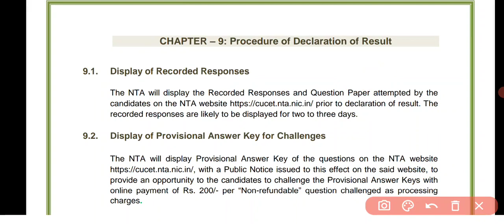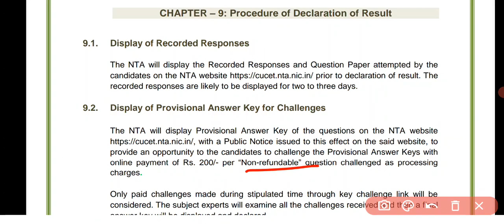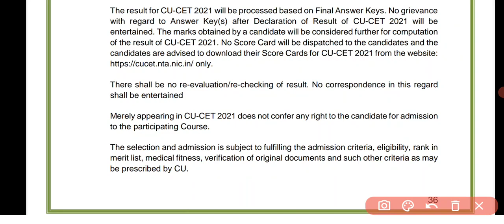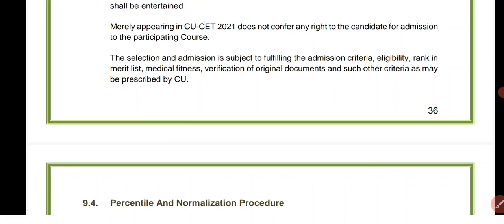CUCET Response sheet|Answer key|admission procedure 2021|Kab aayega